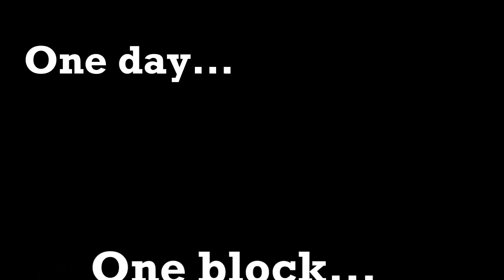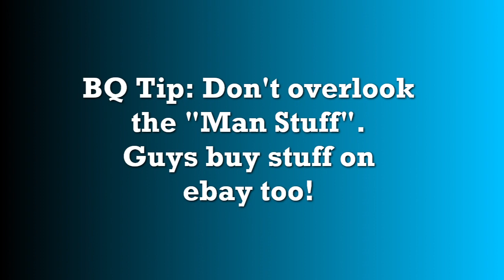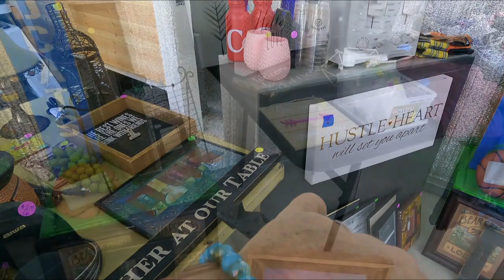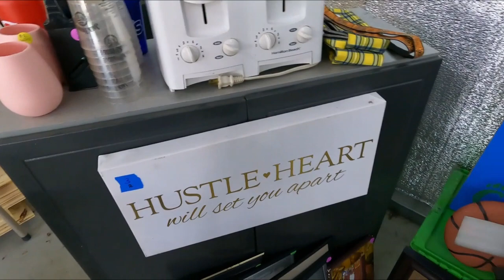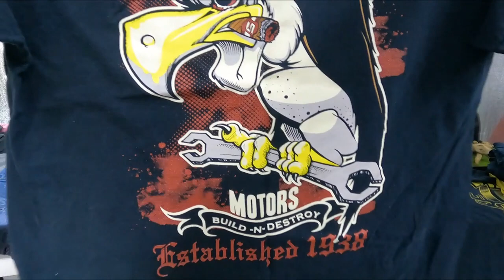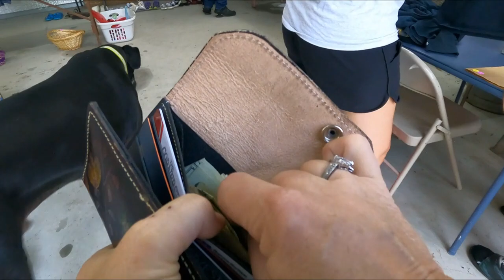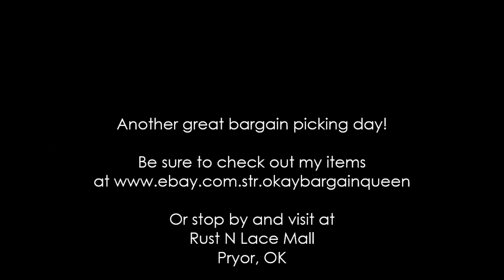The Bargain Queen Trifecta - A Block Full of Yard Sales!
Three sales in one block, and a bonus 4th sale - all before heading to work! A great morning for picking! Lots of nice Man Stuff to pick thru!